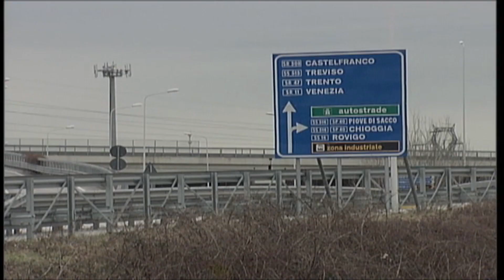FASE UNO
Diventa più concreto il percorso, che porterà alla realizzazione del nuovo ospedale di Padova: per ora, è stata avviata la prima fase, quella del progetto preliminare.